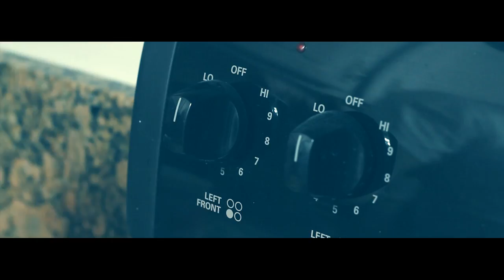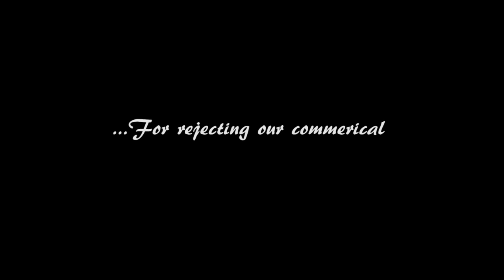Awkward American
A parody based on a true story of an American living in Japan.

My first "short-film," hope you guys enjoy it!

-Directed by Stefan Li
 Special thanks to: Cyr, and Jack!

Stefandstefani stefandstefani stefandstefani stefandstefani stefandstefani stefandstefani